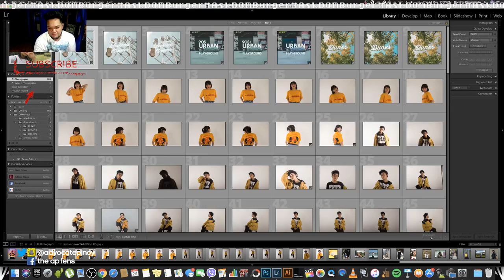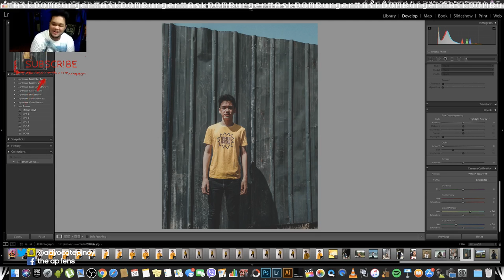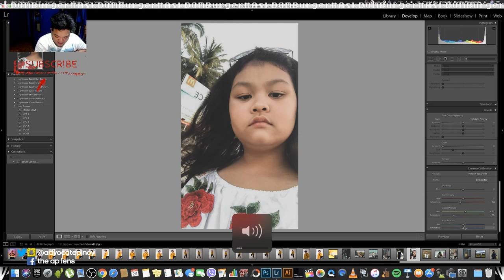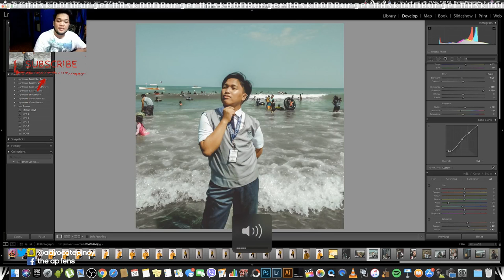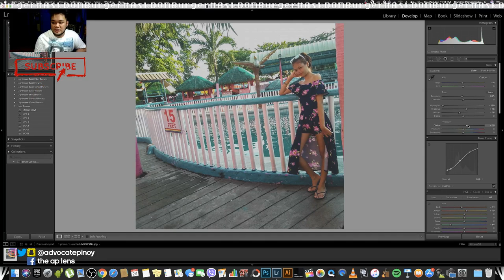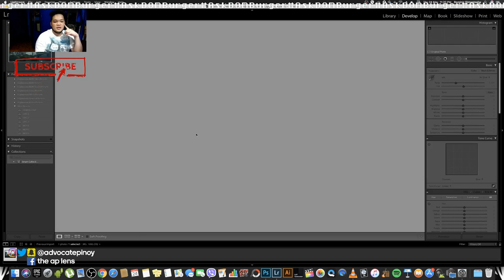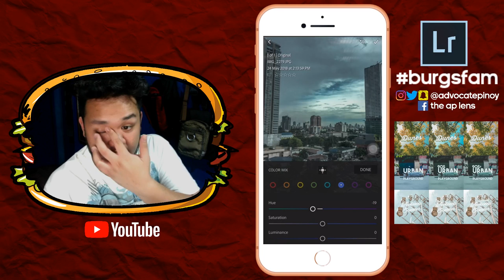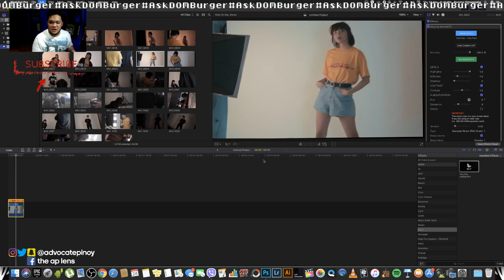LIVE | APeditSESH EP. 4 | SUMMER LIGHTROOM EDIT!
APeditSESH is back! SEND YOUR PHOTOS NOW ON TWITTER!

DM it to @AdvocatePinoy and will post it here. Let's try something new today!

Make sure to check out Lightroom Classroom PH!

FAQs

Camera
- Canon 550D
- Canon 80D
- Sony a7sii

- Adobe Photoshop
- Adobe Lightroom
- Final Cut Pro
- Da Vince Resolve

Lights
- Fluorescent
- Yongnuo Y300iii